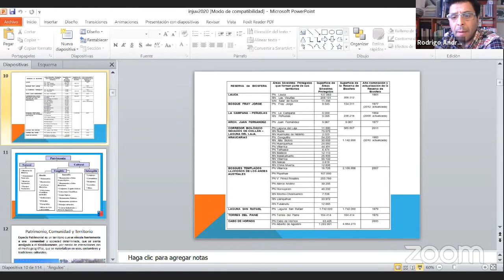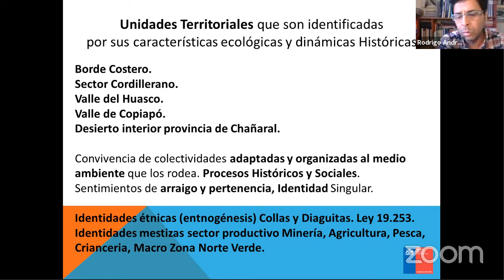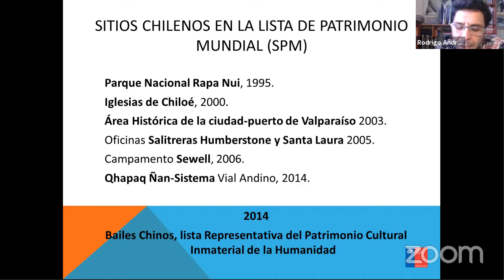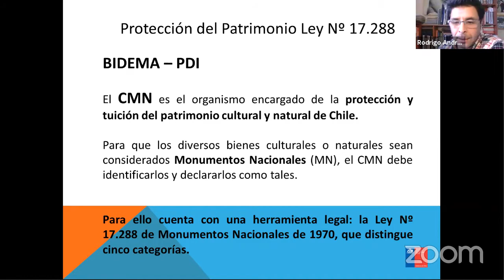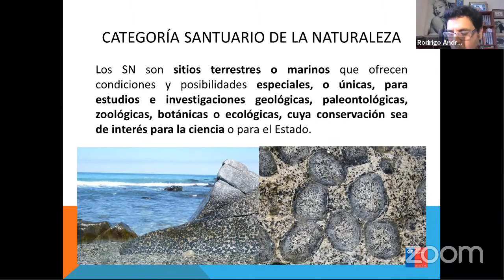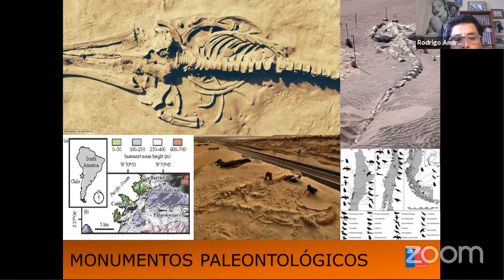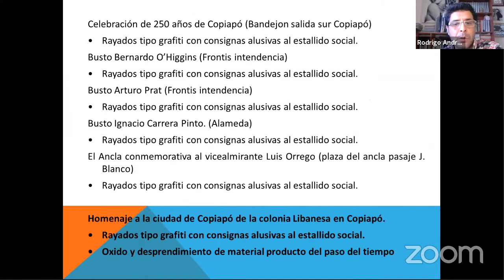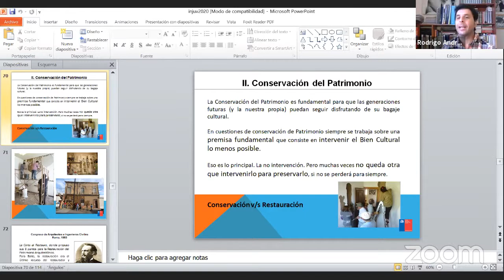Patrimonio Cultural Inmaterial de la Región de Atacama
Reconocer el patrimonio cultural inmaterial de un lugar es clave para salvaguardalo, y así, no perder con el paso del tiempo los usos, representaciones, expresiones, conocimientos y técnicas -junto con los instrumentos, objetos, artefactos y espacios culturales que les son inherentes- a las comunidades, los grupos y en algunos casos los individuos reconozcan como integrante de su patrimonio cultural. Cuál es el rol de los jóvenes en este proceso de salvaguardía ? Conoce y conversa sobre el patrimonio cultural de la región con el historiado Rodrigo Zalaquet, La Fiesta de la Candelaria es la principal celebración de la región de Atacama en la cual se conmemora el hallazgo de una imagen de la Virgen por Mariano Caro Inca en el desierto de Atacama, que otra tradición conoces de la región?.